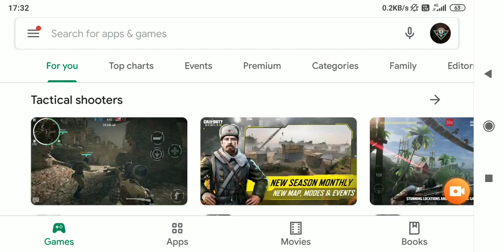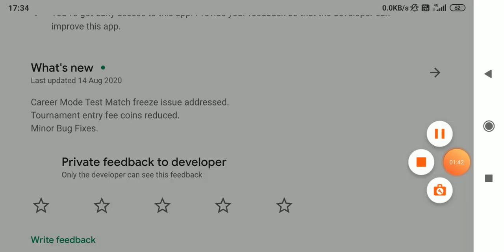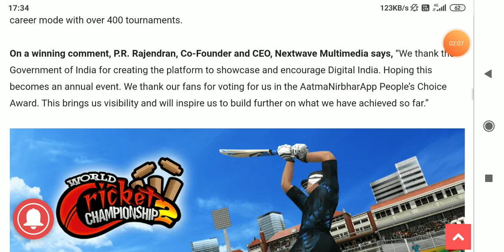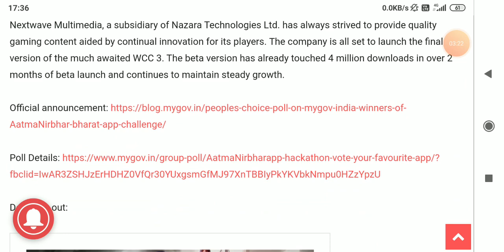🔥Wcc3 Full Version Mega Update On Playstore | New CutsCenes, Woman's Cricket, Test Match, 🏟 Overview